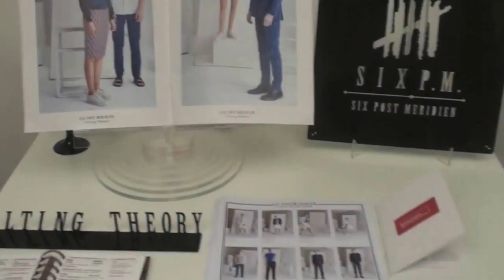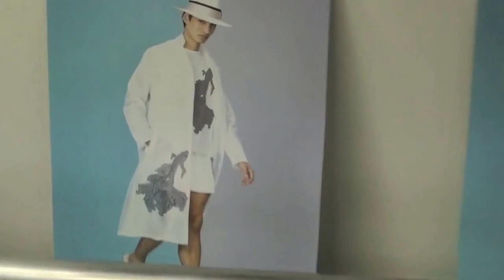Mode Homme Paris SS17 THAI DESIGNERS